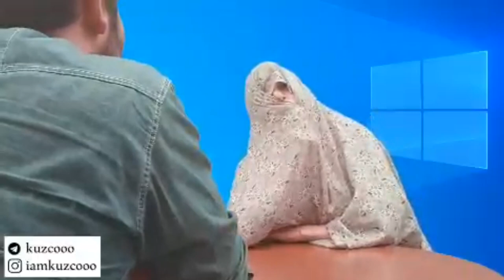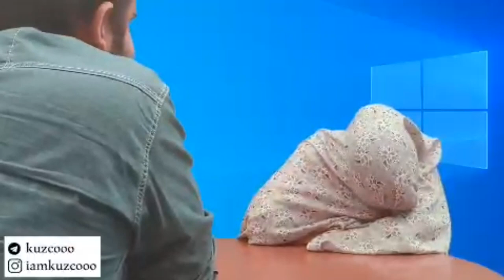iamkuzcooo | امپراطور کوزکو - اگر کوزکو ویندوز بود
امپراطور کوزکو - اگر کوزکو ویندوز بود

00:00 برنامه ریزی برای قطعی برق
01:00 پرسیدن احمدی نژاد چرا اینطکی کرده؟
02:26 پیک ششم کرونا
04:10 اگر کوزکو ویندوز بود
12:01 گرمه

او در قالب یک پیرزن قمی که چادری بر سر دارد و چهره اش زیر آن پنهان است و با اتفاقات روز شوخی می کند. روی برخی اجراهایش نقد و کنایه به اتفاقات دور و بر است. علاقه فراوانی به انیمیشن «زندگی تازه امپراطور» و شخصیت امپراطور کوزکو که بددهن، حسود و خودخواه است دارد.

Iamkuzkooo

She is in the form of an old woman from Qom who wears a chador with her face hidden under it and jokes about the events of the day. Some of his performances are critiques and allusions to distant events. He is very interested in the animation "Emperor's New Life" and the character of Emperor Cuzco, who is greedy, jealous and selfish.

کانال رسمی امپراطور کوزکو در یوتیوب
زینب موسوی ملقب به امپراطور کوزکو یکی از اینفلوئنسرهای مطرح اینستاگرام است

This is the official YouTube channel of iamkuzcooo.
Zeinab Mousavi, known by her pen name as Kuzcoo, is an influencer.